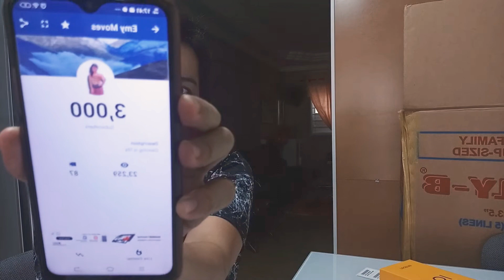Happy three thousand subscribers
To all my supportive followers this all for you  I'm not here with all your support